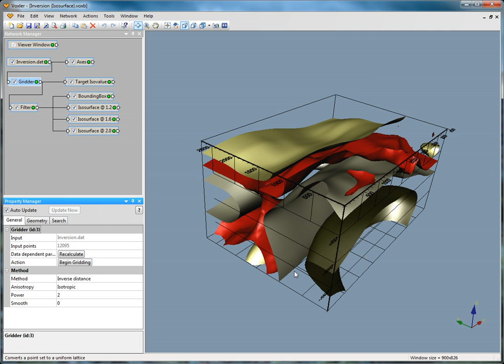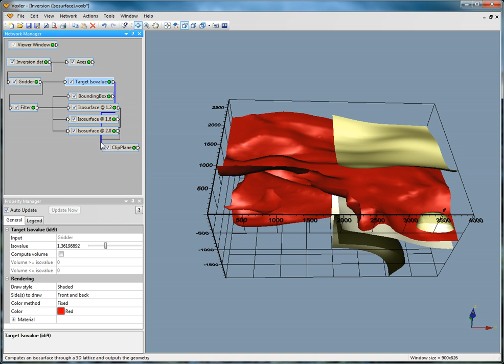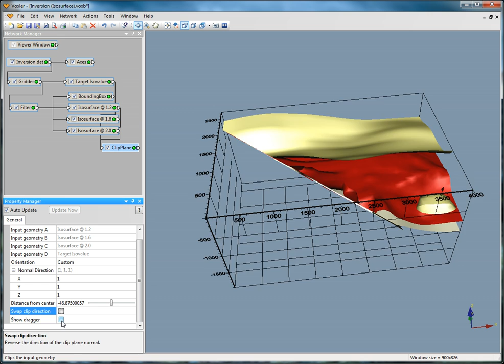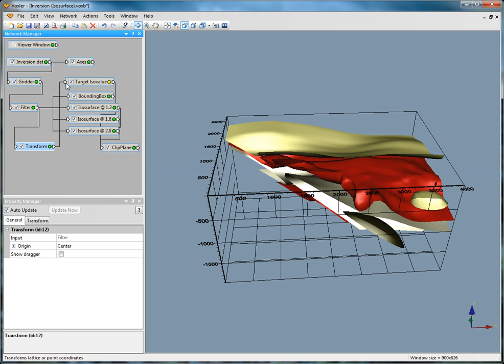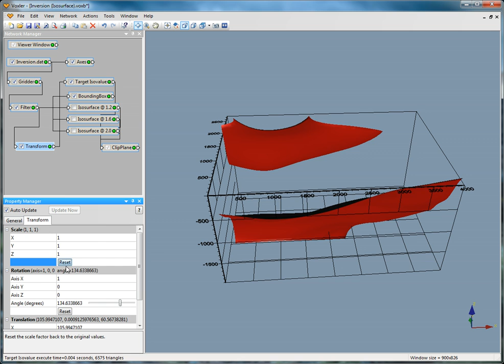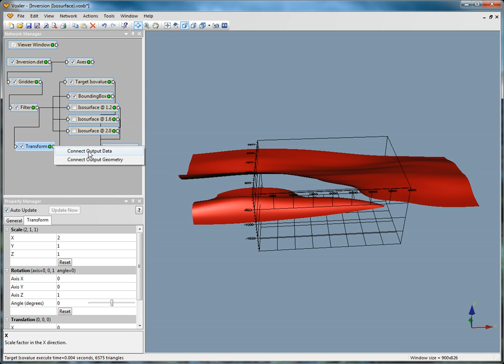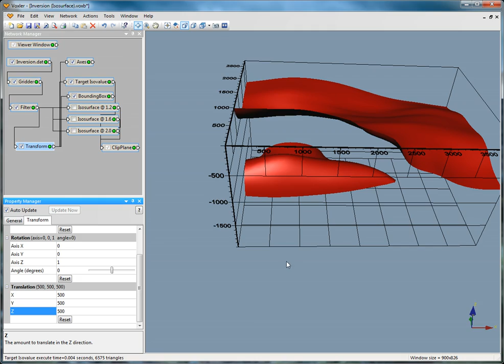Using a ClipPlane and Transform Module - Voxler 3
Clip plane and transform modules can help adjust the display of data to fit your needs. This video demonstrates how to use these modules to manipulate the display of data.